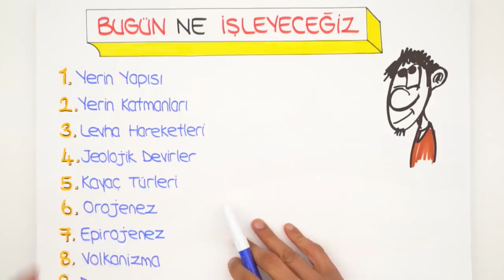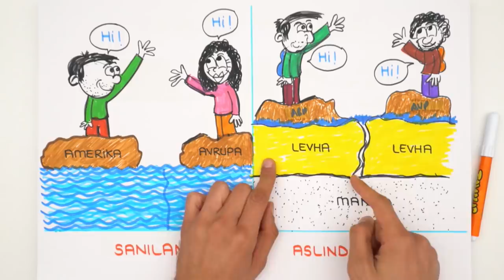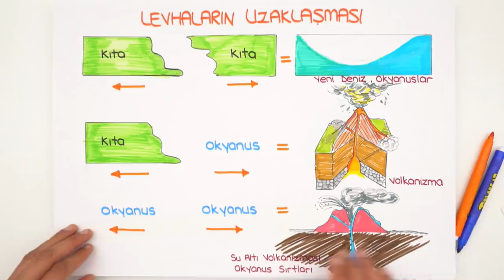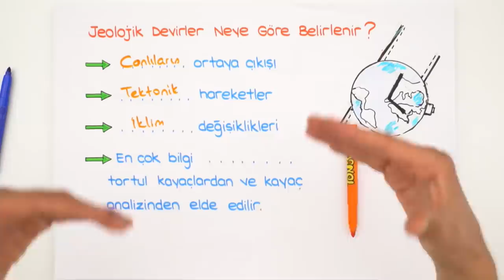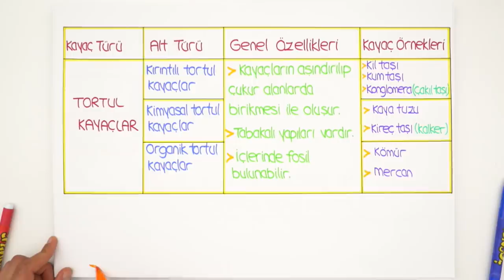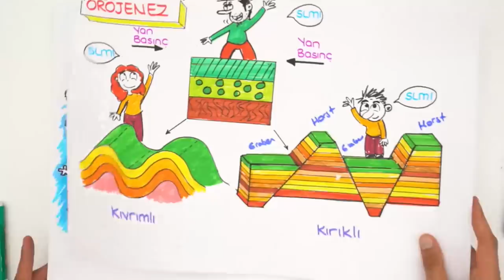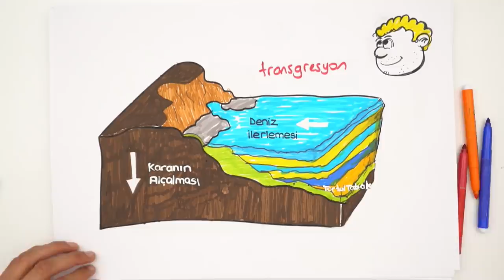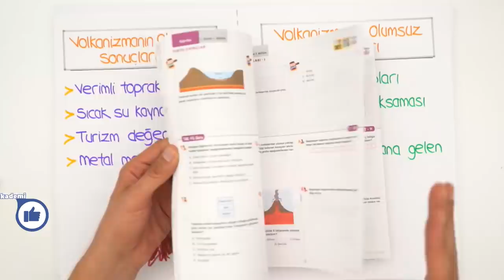10. Sınıf Coğrafya | İç Kuvvetler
10. Sınıf ekim ayı programını indirmek için buraya tıklayabilirsin
10.sınıflar! Coğrafya dersinde "İç Kuvvetler" konusunu yeni nesil sorular ve püf noktaları ile beraber sana bu videoda öğretiyoruz. Sakın kaçırma!😊